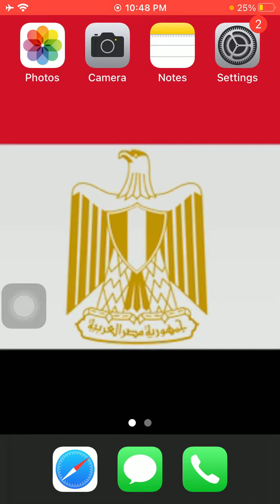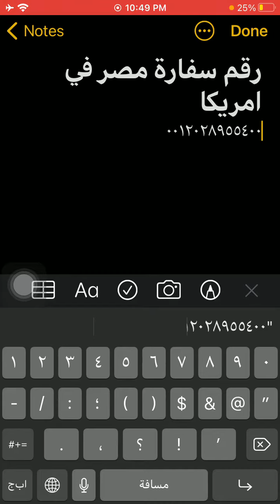رقم سفارة مصر فى امريكا - Egypt